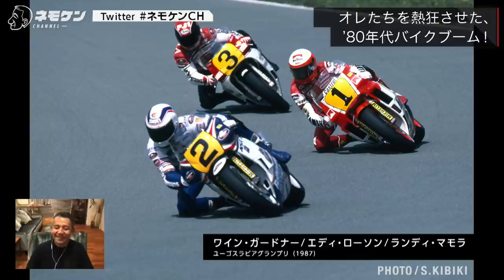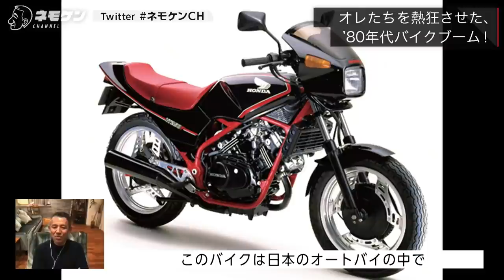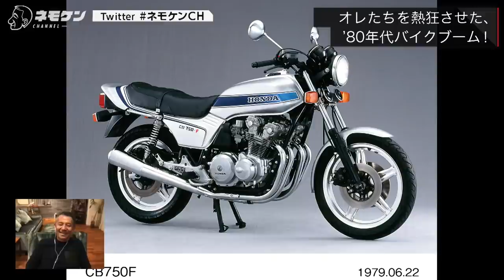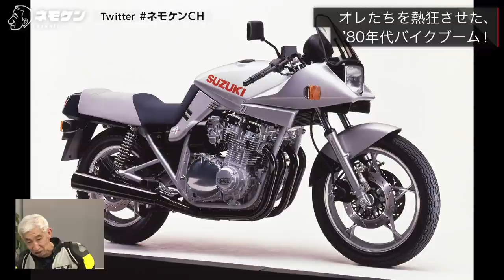オレたちを熱狂させた、'80年代バイクブーム｜ネモケンのBike Meeting.001 Part.1｜RIDE HI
世界グランプリ、そしてオートバイシーンがいちばん熱かった時代。そんな時代をリアルタイムでみてきたネモケンと宮城光さん、そしてその後、世界グランプリで大活躍する原田哲也さんが当時を語ります。MCの京本諷ちゃんはまだ生まれていないそう……。

1978年、イギリス人のバリー・シーンと最終戦まで戦いを繰り広げ、世界グランプリデビューイヤーでタイトルを獲得したアメリカ人のケニー・ロバーツ。ケニーは’80年まで3年連続でタイトルを獲得。その後のフレディ・スペンサー、ケビン・シュワンツといった名ライダーたちの活躍はいまも鮮明に思い出せますね。この熱かった時代を木引繁雄カメラマンの写真を見ながら振り返ります。

そして、話は市販車にも……。HY戦争などという言葉が生まれ、それは世界でもっともバイクが盛り上がった時代、そしてもっともバイクが加速的に進化した時代でした。ヤマハRZ250&350、ホンダVT250F、ホンダNSR250R、スズキGSX1100Sカタナ、ホンダCB750Fなどが登場します。
また、モリワキ時代の宮城さん、アプリリア時代の原田さんが当時の写真を見ながらあの頃を語ります。

※本映像は、2020年4月30日にライブ配信されたコンテンツからの再編集映像となります。